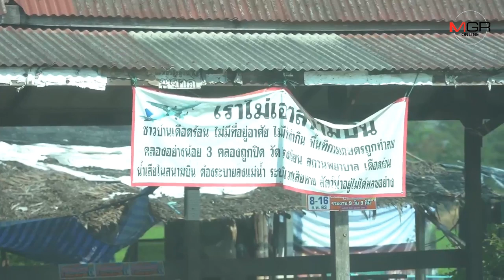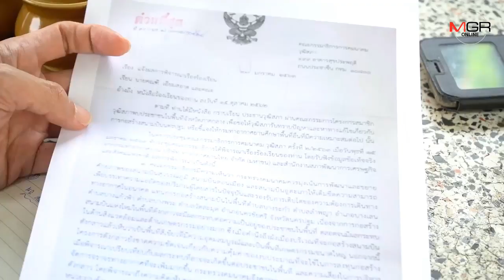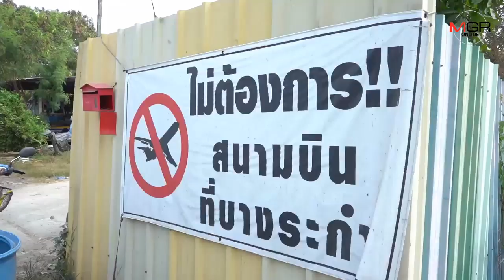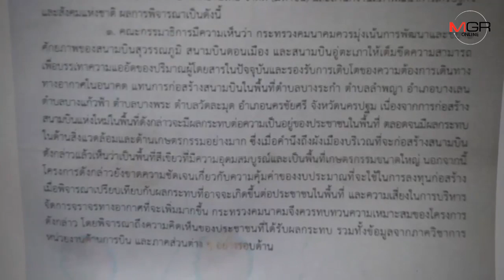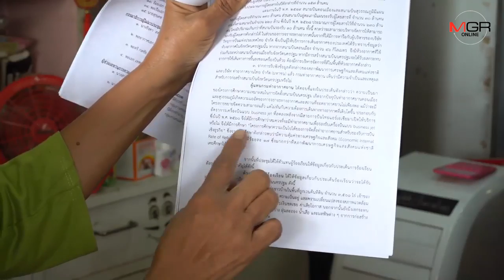ชาวบ้านยังสับสน สร้างไม่สร้างสนามบินนครปฐม หวั่นเสียพื้นที่เกษตรกว่า 3.5 พันไร่ ผลกระทบอีกมหาศาล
12/02/2020 ชาวบ้านยังสับสน สร้างไม่สร้างสนามบินนครปฐม หวั่นเสียพื้นที่เกษตรกว่า 3.5 พันไร่ ผลกระทบอีกมหาศาล

นครปฐม - ชาวบ้านนครปฐม ยังตั้งตารอผลสรุปการก่อสร้างสนามบินนครปฐม แม้ล่าสุด กรรมาธิการฯวุฒิสภาได้ส่งหนังสือให้กระทรวงคมนาคมพิจารณา แต่ไม่มีใครสรุปได้ว่าจะเกิดสนามบินหรือไม่ หากรัฐยังดึงดันสร้าง เราต้องสูญเสียพื้นที่อู่ข้าวอู่น้ำของประเทศไปมากกว่า 3.5 พันไร่แน่นอน